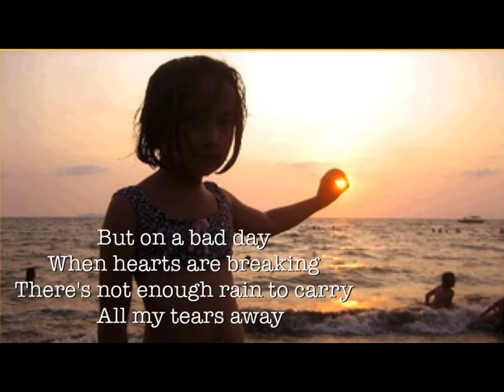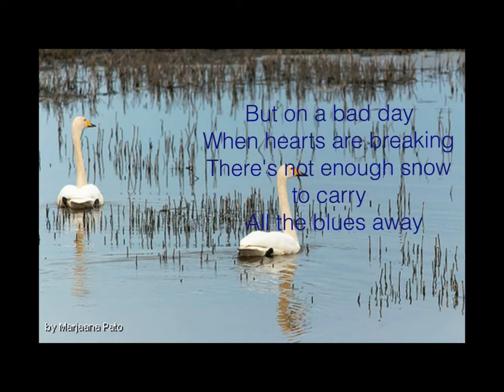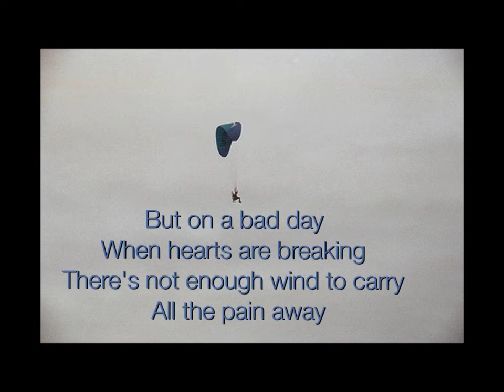On a Bad Day